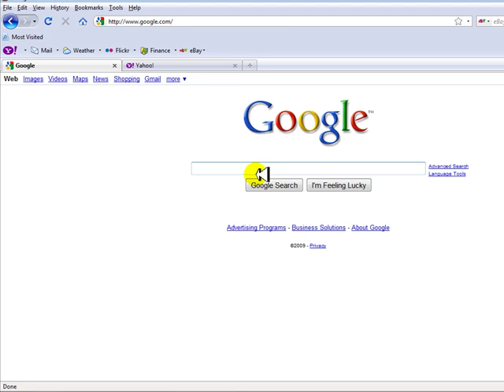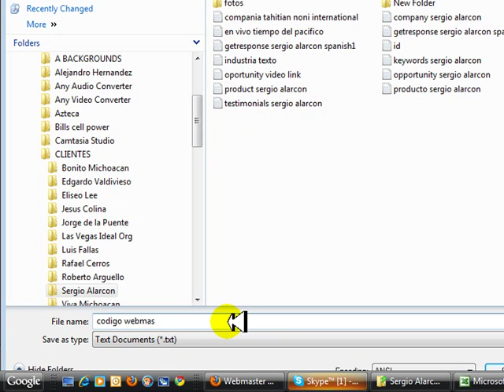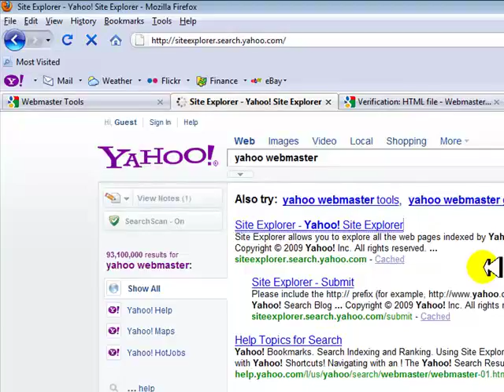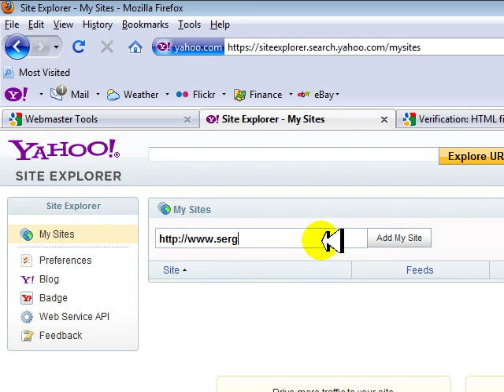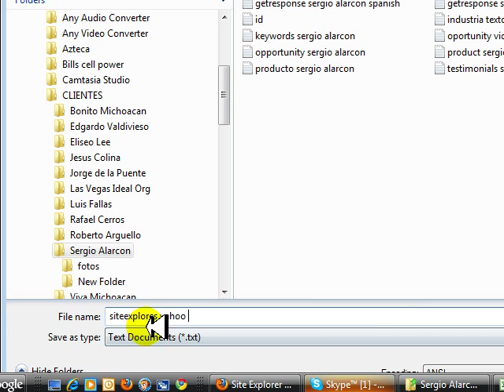google webmaster tools y yahoo sitexplorer